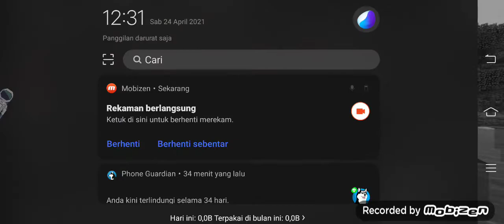crystal nya bertambah?